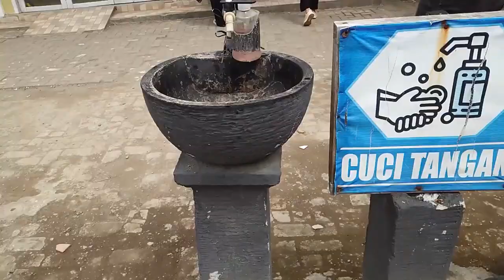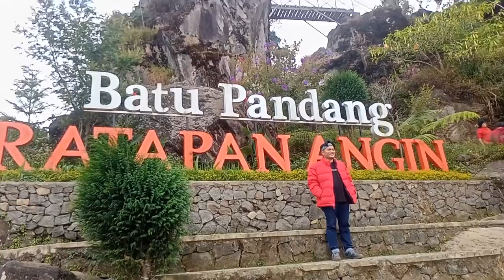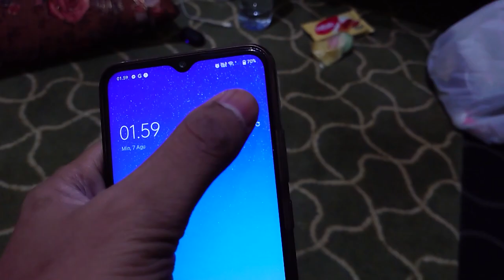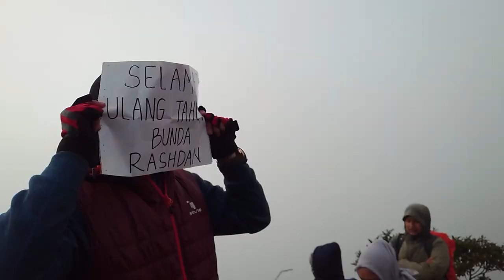Dieng Plateau - Part 2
Vlog 9 Dieng plateau - Part 2
Kawah Sikidang - Batu Ratapan Angin - Bukit Sikunir - Pulang Ke Jakarta